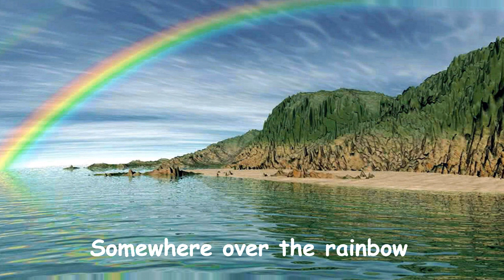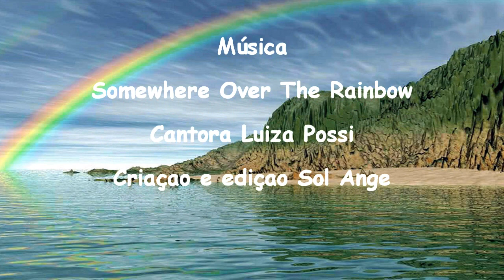Somewhere Over The Rainbow, Luiza Possi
Além do Arco-íris
Em algum lugar além do arco-íris
Bem lá em cima
Tem uma terra, que eu ouvi falar uma vez
Numa canção de ninar
O céu é azul
E o sonhos que você ousa sonhar
Se realizam mesmo.
Um dia eu vou pedir a uma estrela
E acordar onde as nuvens estão distantes atrás de mim...
Onde problemas tem gosto de bala de limão
Acima das chaminés
É onde você irá me encontrar
Em algum lugar
Além do arco-íris
Pássaros azuis voam
Pássaros voam além do arco-íris
Então por que eu não posso?